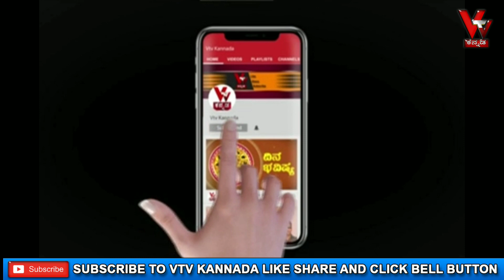ಮಹಾಪ್ರಸಾದ ನೀಡಿದ ದುರ್ಗಾಮಾತೆ!!. ಈ ದೃಶ್ಯ ನೋಡಿ ಪಾವನರಾಗಿ